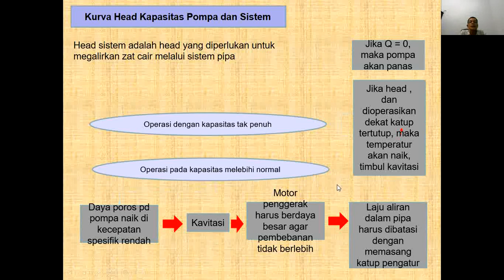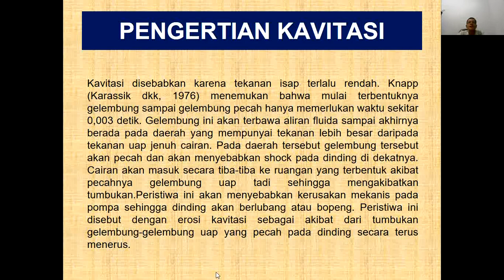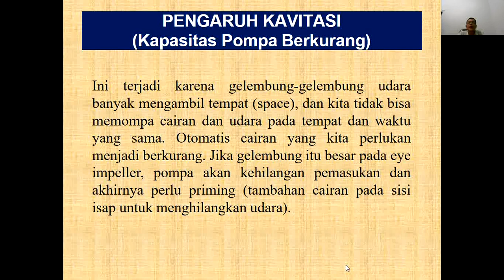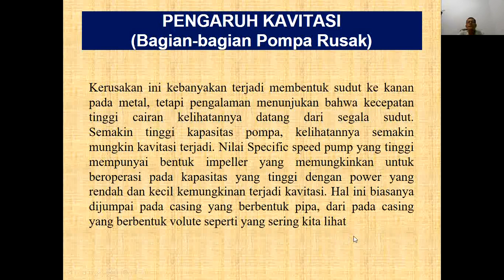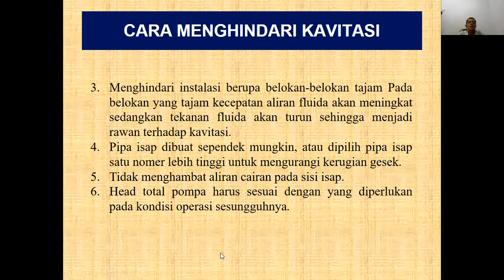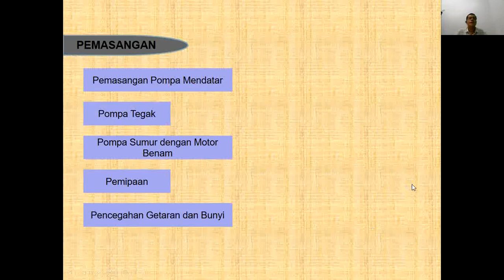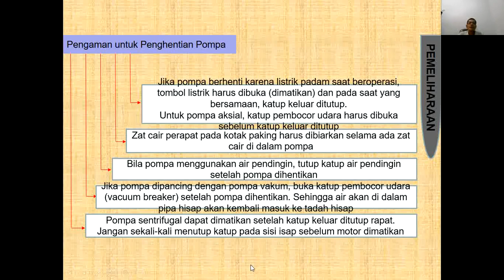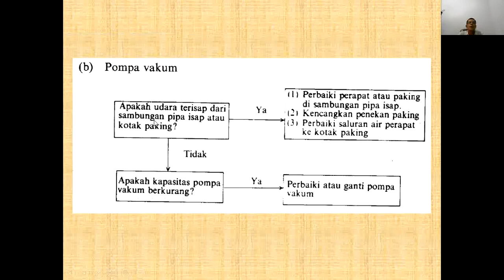Pertemuan XV Mesin Mesin Fluida